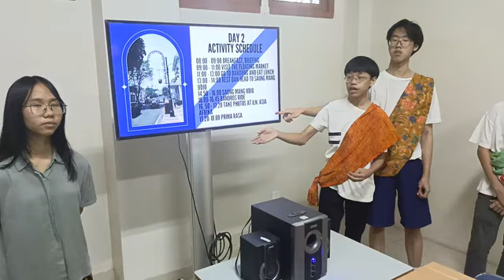Pelaksanaan P5 tema kearifan lokal "Bandung Go International" SMPK Trimulia Kelompok 4